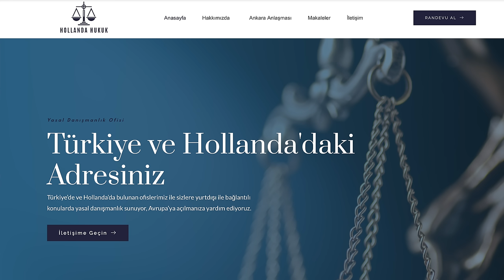Almanya’yı Gez, Heidelberg’i Gör!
Merhaba, bu videoda sizlere Heidelberg'i, şimdiye kadar gördüğümüz en güzel Almanya şehrini gösteriyoruz. İyi seyirler :)

0:00 Giriş
0:45 Filozof Yolu
1:48 Eski Köprü
3:02 Maymun Heykeli
3:34 Hauptstrasse
4:34 Heidelberg Üniversitesi
5:54 Marktplatz
6:37 Kornmarkt
7:36 Heidelberg Kalesi
9:50 Eczacılık Müzesi
10:33 Dünya'nın En Büyük Şarap Fıçısı (220 ton)
11:48 Kale Bahçeleri
13:59 Kapanış